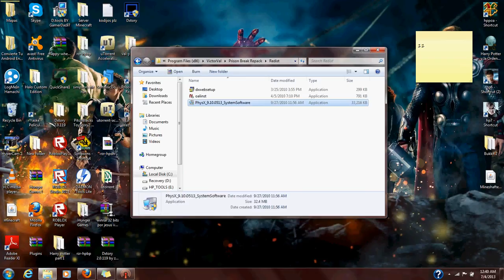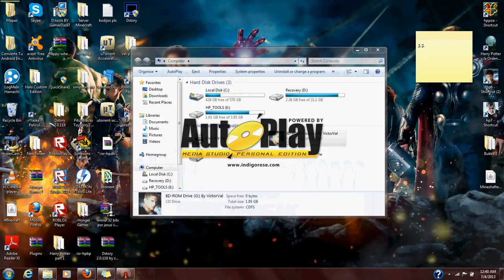Como arreglar prison break para pc